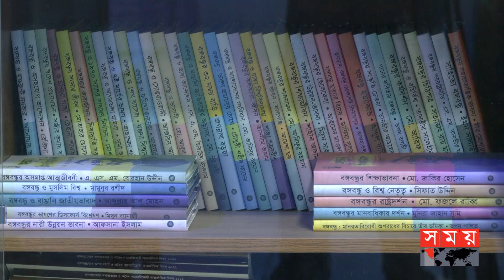মাত্র ১০ মিনিটেই গহনা লুট! | Devil's Breath | Dhaka News | Somoy TV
নারীরাই মূল টার্গেট। তবে গায়ে থাকতে হবে গহনা। কোনোরকম ভয়ভীতি ছাড়াই টার্গেট নারী নিজেই সেই গহনা খুলে দেন প্রতারকের হাতে। চক্রের চার সদস্যকে গ্রেফতারের পর পুলিশ বলছে, টার্গেট ব্যক্তিকে ফাঁদে ফেলা হয় সাহায্যের কথা বলে।